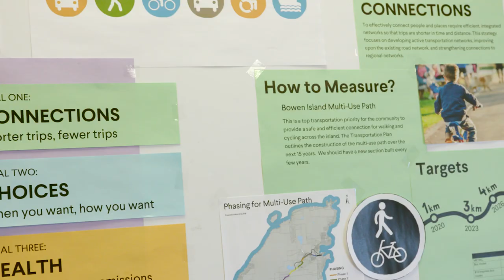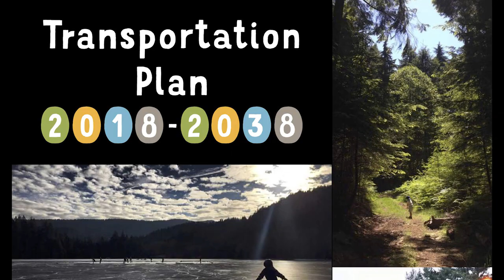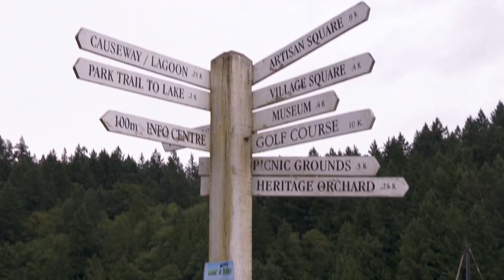Bowen Island Bike Shed and Transportation Plan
On Bowen Island, sharing the road is getting easier due to a new transportation plan designed to make walking and cycling a bigger part of the island’s transportation mix for all ages and abilities.